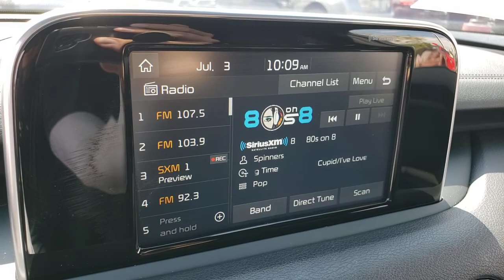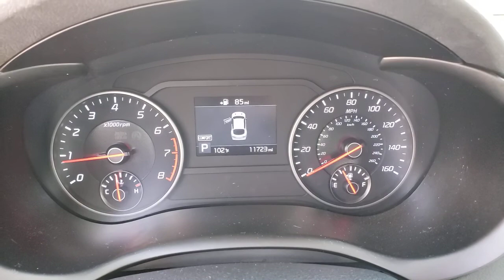2020 KIA STINGER Henderson, Las Vegas, Bullhead City, Centennial, St George, NV KU074804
Aurora Black Used 2020 KIA STINGER available in Henderson, Nevada at Towbin Kia. Servicing the Las Vegas, Bullhead City, Centennial, St George, NV area.
2020 KIA STINGER GT-LINE AWD - Stock#: KU074804 - VIN#: KNAE15LA8L6074804

Towbin Kia
260 N Gibson Rd

2020 Kia Stinger GT-LinebrShop Local. Buy Online. Be Safe. Drive Happy. Towbin Kia is the number one Kia dealership in Las Vegas for a reason. We have the highest rated and reviewed customer service, the lowest prices, and the most convenient ways to shop for your New or Used Kia. Whether you're shopping online or in-store or need a friendly mechanic from our highly rated Service department - our mission is to make the process easy and enjoyable. We create happy customers for life! With Towbin Kia, you get the best online experience without sacrificing the local friendly service from experts right here in your community. As your local Kia Dealership in Las Vegas, we bring you the best online and in-person experience possible. Did you know? Only a Kia dealership can sell a Certified Pre-Owned Kia, period. Other non-Kia Dealers claim to have certified cars, but it is not a Certified Pre-Owned Kia. Only from participating Kia Dealers will the 10year/100,000-mile warranty transfer ownership. Have a car you do not want anymore? Not only do we pay top dollar for good quality trade ins, but we also will pay cash for your car, even if you do not need a replacement vehicle.brRecent Arrival! Certified. Kia Certified Pre-Owned Details:brbr  * Warranty Deductible: $50br  * 165 Point Inspectionbr  * Vehicle Historybr  * Transferable Warrantybr  * Powertrain Limited Warranty: 120 Month/100,000 Mile (whichever comes first) from original in-service datebr  * Limited Warranty: 12 Month/12,000 Mile (whichever comes first) ''Platinum Coverage'' from certified purchase datebr  * Roadside Assistancebr  * Includes Rental Car and Trip Interruption ReimbursementbrbrCARFAX One-Owner.br2020 Kia Stinger GT-Line Aurora Black AWD 8-Speed Automatic I4 CERTIFIED BY CARFAX- NO ACCIDENTS AND ONE OWNER, NON SMOKER! WELL MAINTAINED & CARED FOR, LOCAL TRADE-IN, Apple CarPlay & Android Auto, Automatic temperature control, Exterior Parking Camera Rear, Speed control, Wheels: